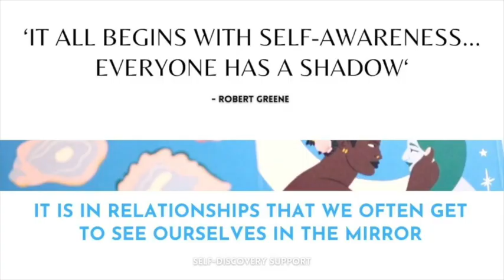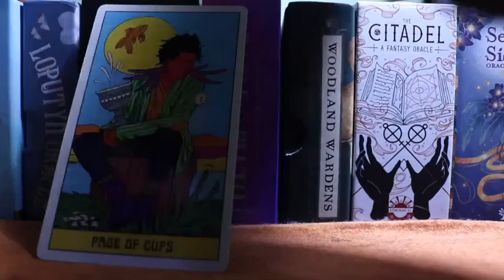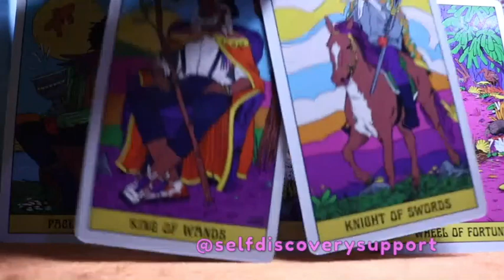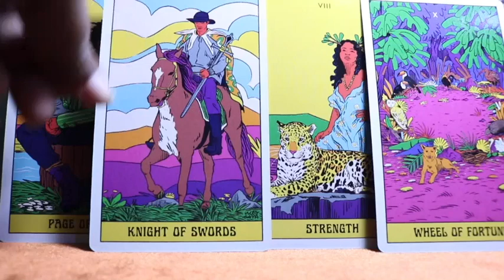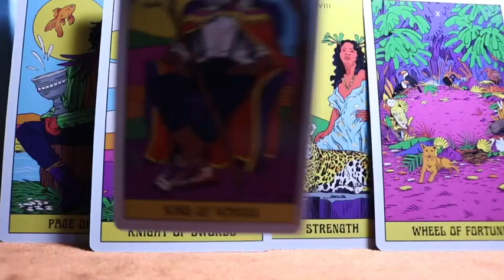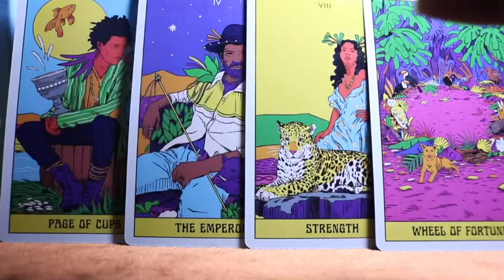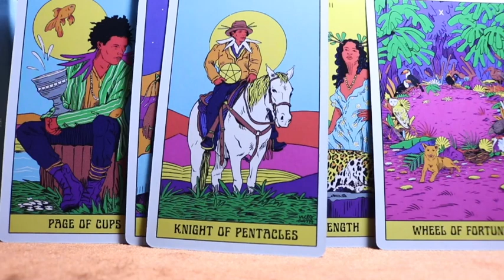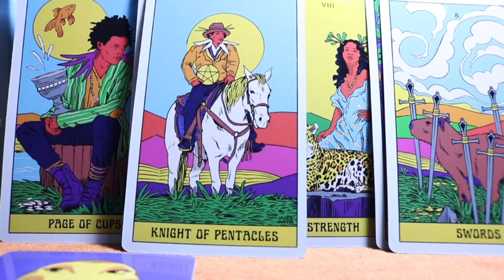AQUARIUS- TODAY'S MESSAGE- THE RESET NEEDED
At varies times readings for your Sun, Moon, Venus or South and North Node may resonate more. Check those readings as you feel is appropriate or what resonates.

HOW TO USE THE READING
Hi! Here is your general tarot reading. In this reading you may find things that resonate with you or things that seem to rub you the wrong way. Both of these feelings are important in a tarot reading because sometimes readings can feel like they tell your story and confirm your experience and sometimes readings will bring new insight into our behaviours and beliefs. That’s always a really good sign that the reading can help you understand yourself in a new way or awaken to ourselves even if you don’t agree with everything in the reading. Gain the desired clarity from these messages through noticing your thoughts and feelings during the reading. Remember that tarot is only telling us stories about our lives but does not dictate your life. Stay self-empowered. Stay self-aware.

ABOUT ME I am a creative and a teacher who is on a journey of learning, healing, self-discovery and empowerment. I share my ability to read the cards with you to help give more access to this tool for spiritual growth and self-knowledge.

RECOMMENDED RESOURCES FOR HEALING & SELF-DISCOVERY THROUGH TAROT
Books:
Tarot Therapy: Harnessing the Healing Power of the Deck by Leona Nichole Black
Tarot by Tina Gong

Recommended Decks:
Trauma-informed Yoga Affirmation Card Deck by Zahabiyah A. Yamasaki
Woman In Total Control of Herself by Ann Sullins
Sacred Geometry Relationships by LON

Kenkey Beat - Nana Kwabena

Decks used in readings:
Tarot -
The Mind's Eye Tarot, The Zodiac Tarot, Mythos Tarot, Wyspell Tarot, Modern Goddess Tarot, Mystical Forest Tarot, Neoteric Feminine Tarot, The Essential Tarot,

Oracle -
W.I.T.C.H. Oracle, Animal Power Deck, Untamed Spirit Oracle, Wild Unknown Animal Spirit Oracle, The Realest Oracle, True Love Messages Oracle, The Citadel Oracle, The Healing Heart Oracle, Black Moon Lilith Rising Oracle, The Game of Real Life, Annie’s Lenormand,